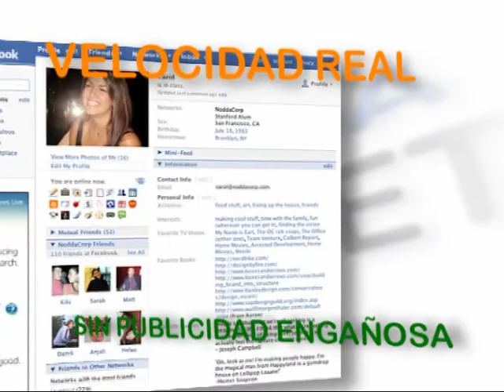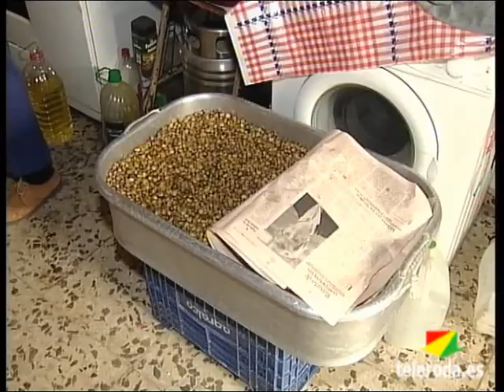Esta mañana se elaboraban 40 Kgs. de guijas para la festividad de "San Antón"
Mañana al mediodía todo estará preparado para la Festividad de San Antón, una de las tradicionales fiestas locales que a pesar del frío, siempre cuenta con gran número de seguidores.